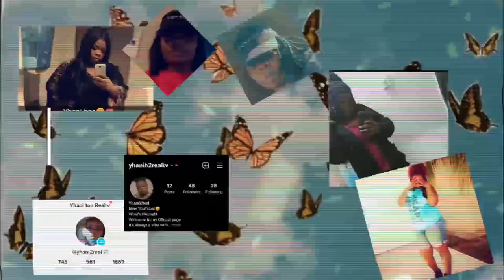FARTING IN WALMART | Sounds like you got sh!!t at the END of that FART 🤣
What's happening 100K family 💜😜😎

que esta pasando familia 100k

SI ya estas suscrito BIENVENIDO a la familia que esta pasando??

y asegúrate de activar la campana de notificación de publicaciones para que no te pierdas un LIT VIBE de esta manera

compartir compartir compartir

We on the road to 500 family members y'all let's get it let's get it so we can get this CASH give away started ☺️

Estamos en camino a 500 miembros de la familia, vamos a conseguirlo, vamos a conseguirlo para que podamos comenzar este sorteo en EFECTIVO